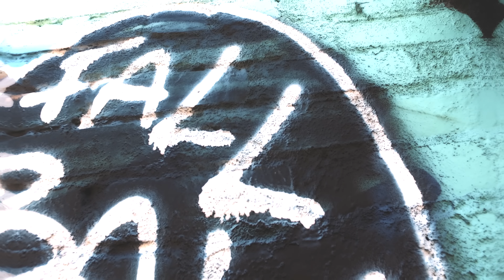AlbertLeeGME - "COMMAS " [Official Music Video] ShotBy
AlbertLeeGME - COMMAS ShotBy: @Billionshotit

Official Channel of AlbertLeeGME